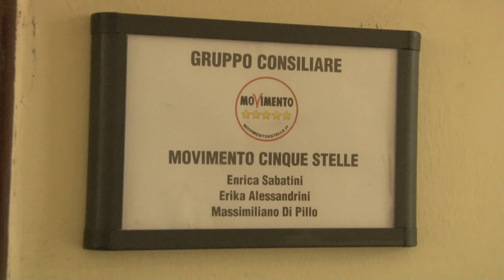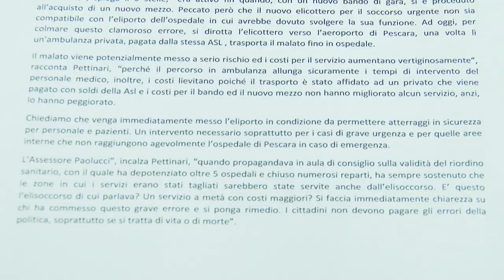Pettinari: elisoccorso scandalo pescarese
Il consigliere regionale del M5S, Domenico Pettinari, parla di uno scandalo in riferimento all'elisoccorso a servizio dell'ospedale di Pescara. L'elicottero acquistato da poco, non può atterrare nei pressi del nosocomio perchè troppo pesante, e quindi atterra all'aeroporto d'Abruzzo con un servizio di trasporto in ambulanza affidato ai privati. Pronto un esposto in Procura